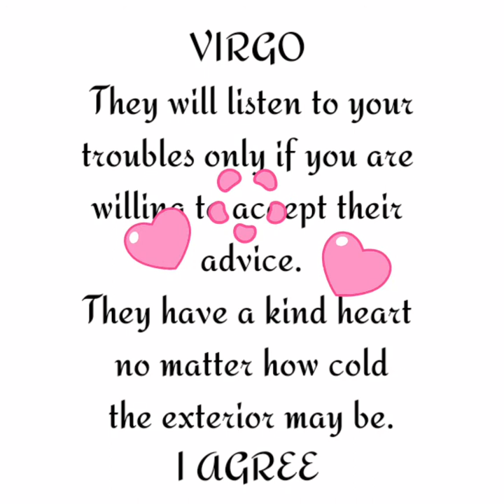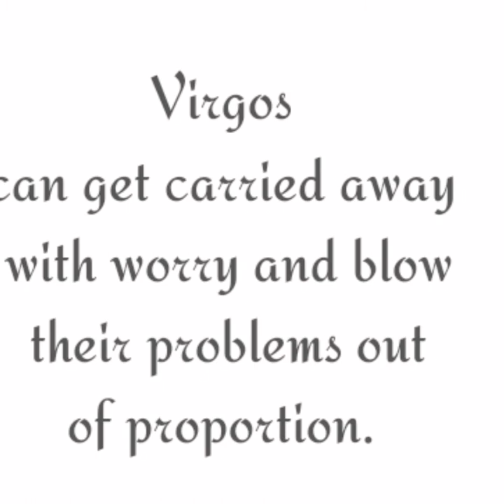VIRGO LOVE♍ [ I LOVE YOU POEMS]♍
(( ♍ VIRGO GANG ♍ ))
   HOLLLLAAA 🤗😉😊

THANKS GOOGLE 🙋‍♀️